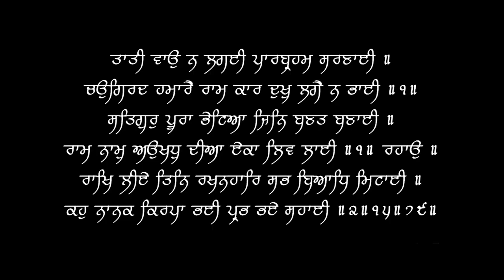Kidney Transplant Explained | गुर्दा प्रत्यारोपण | Dr.Education